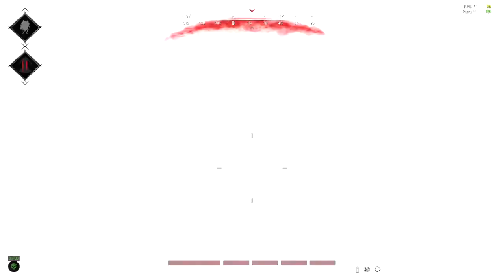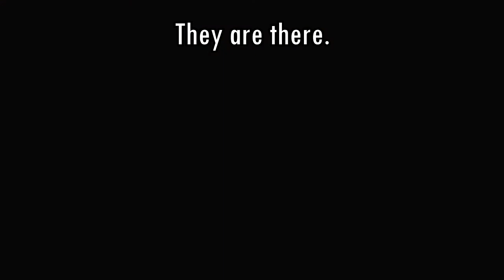Getting That Bayou Bread【Hunt: Showdown】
What is a man, if not a miserable pile of secrets? But, we are Diogenes, ready to kick down the door, plucked chicken in hand.

I've changed out my thermal paste, and after getting some nice 10-15 degree improvements on my CPU - despite half the cooler screws being threaded - I can record games again! Not well, mind you. I recognize that 40 fps with 1% of frames lost to rendering lag isn't exactly optimal, but I've also reached the point where I don't particularly care. I can record again, and I'm gonna live on that high while I can.

Featuring: Cosmo, Elise, and Masterfatcat (cameo).